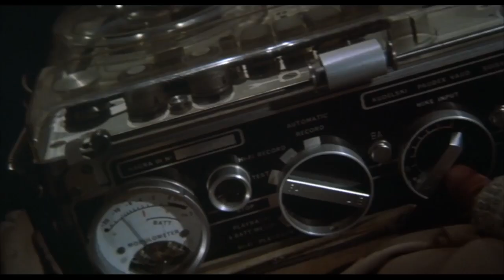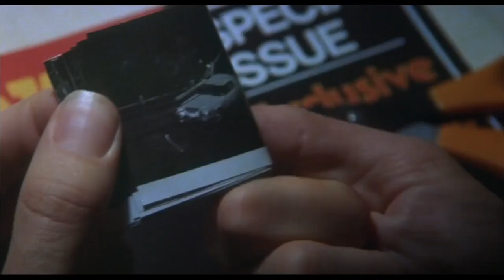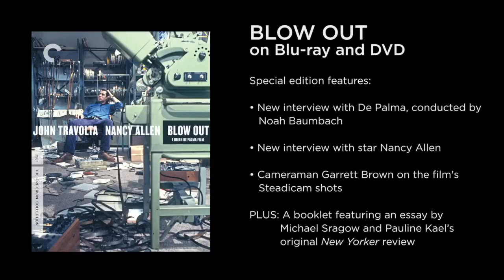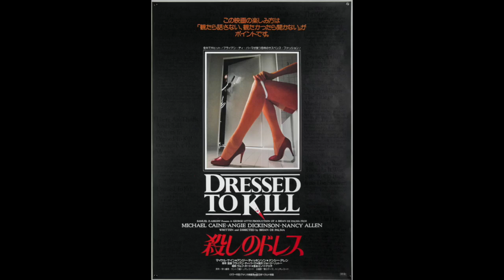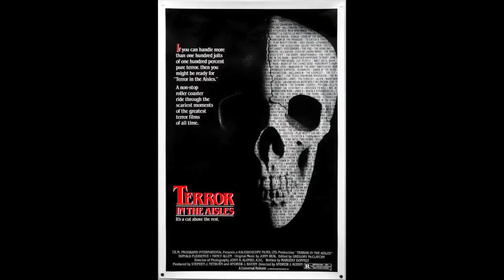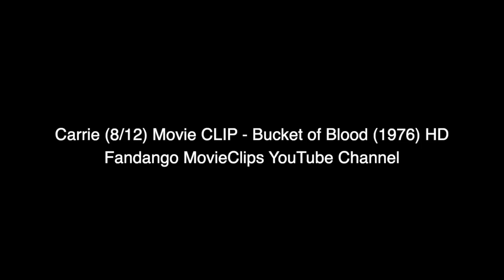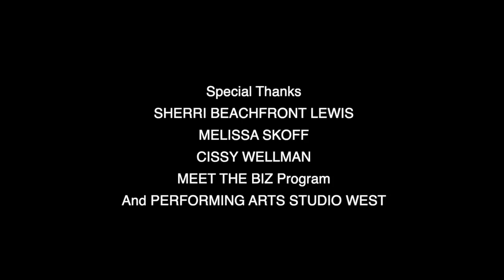Nancy Allen - Meet The Biz With David Zimmerman - 03/24/23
Special Guest

NANCY ALLEN

Your Life Experience Is Your Greatest Asset